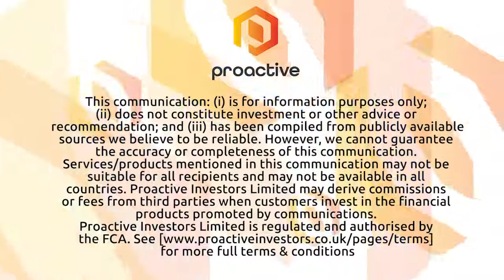October 9, 2020: Todos Medical forms coronavirus testing supply deal with Integrated Health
Originally published on October 9, 2020. $TOMDF Todos Medical CEO, Gerald Commissiong, talks with Proactive about a COVID-19 testing supply agreement with Integrated Health.